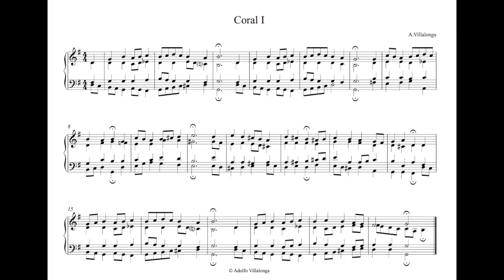Coral 1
Composición e interpretación, Adolfo Villalonga. Rights reserved